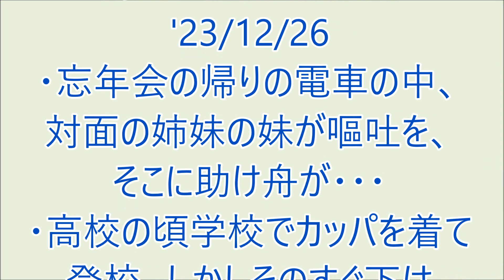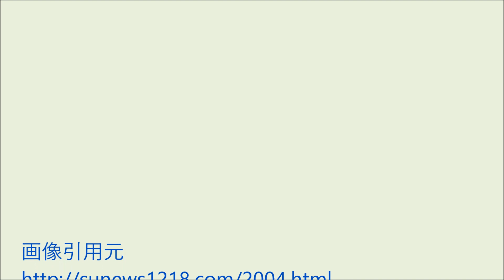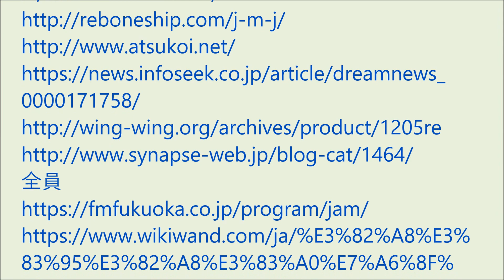爆笑!!おもろい家族 '23/12/26 FM福岡モーニングジャム ナカジーの「おもろい家族の紹介」お笑い、面白い話が大好きな方に配信しています。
・忘年会の帰りの電車の中、対面の姉妹の妹が嘔吐を、そこに助け舟が・・・
・高校の頃雨の日自転車にカッパを着て登校、しかしそのすぐ下は肌着で・・・